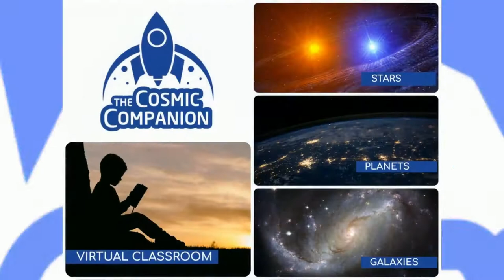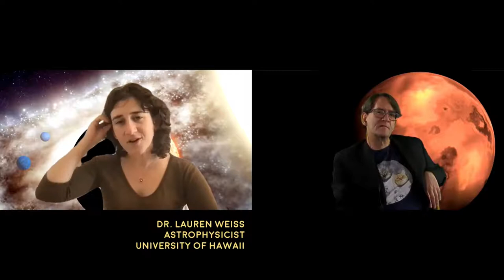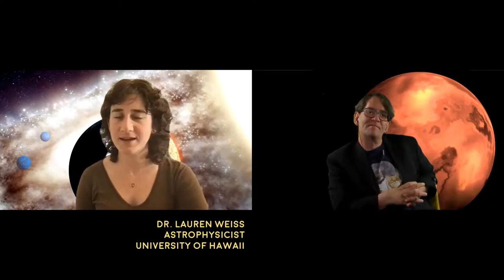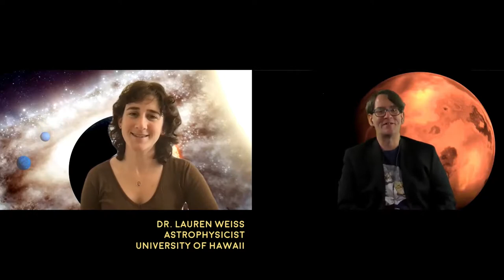The TOI-561 System and Extreme Exoplanets - Dr. Lauren Weiss, U of Hawaii - February 2, 2021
This week, we talk to Dr. Lauren Weiss, astronomer at the University of Hawaii. We will be talking about her work discovering the TOI-561 planetary system, and discussing extreme exoplanets!

But first, we head out to the TRAPPIST-1 solar system, where we find each of the seven worlds in that system are surprisingly alike. Next, we look at a new study finding that earlier reports of phosphine on Venus may have been in error. Then, we look at a new conceptual idea for a next-generation plasma engine that could bring spacecraft and people to Mars and beyond.

Additional thanks to: Elle Starkman (PPPL Office of Communications) and ITER.